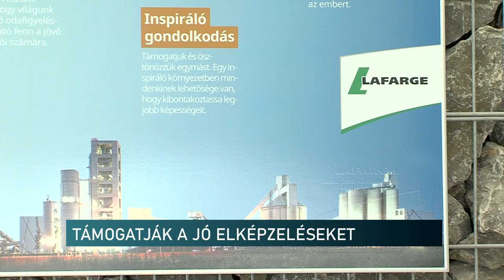Újra pályázhatnak a cementgyár pénzére a civilek - 4 millió forintot kapnak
Újra pályázhatnak a cementgyár pénzére a civilek - 4 millió forintot kapnak a közösségépítő elképzelések

A helyi közösségek fejlesztése kiemelt fontosságú a királyegyházi cementgyárnak. Ezért a LAFARGE a helyi civil szervezetek számára hirdet pályázatot november közepétől. A Közösségi Érték Programra január 6-ig várja a szervezetek kezdeményezéseit, amelyek között a vállalat 4 millió forint értékben oszt ki pénzügyi támogatást.